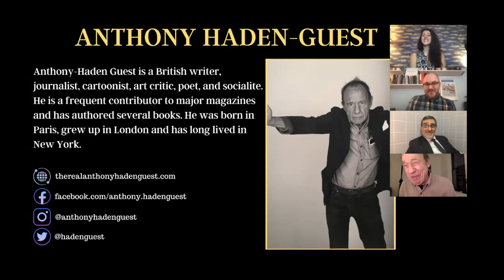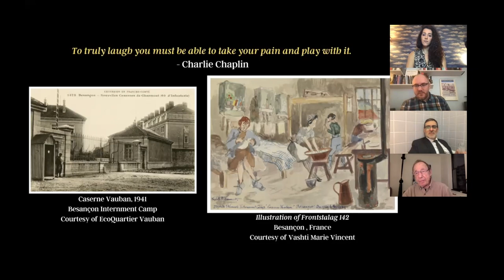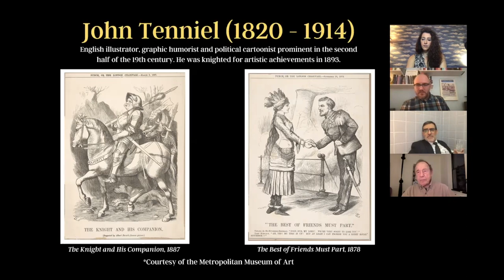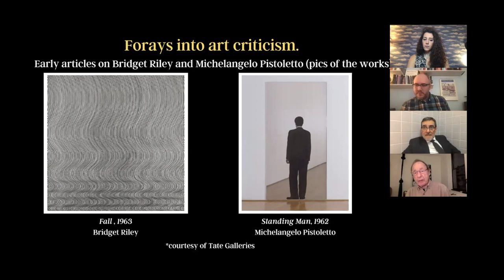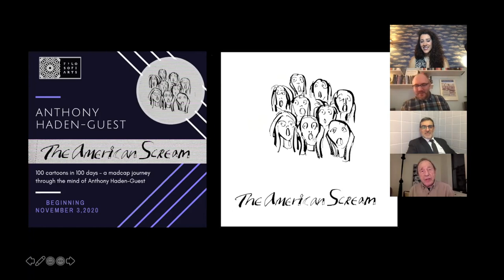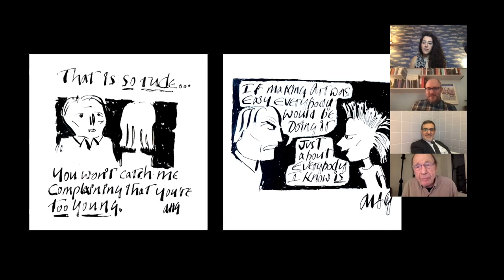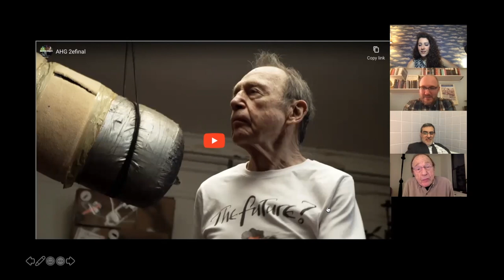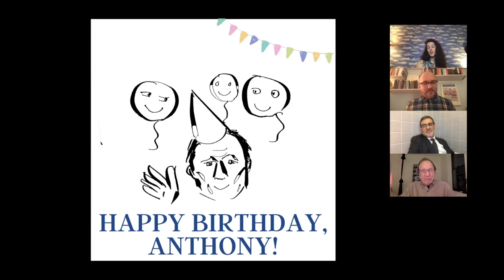Filo Sofi Arts presents Disclosures Through Dialogue: Anthony Haden-Guest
Filo Sofi Arts is proud to present our 4th episode of Disclosures Through Dialogue spotlighting artist, writer and art critic, Anthony Haden-Guest.

On February 2nd, 2021 we celebrated Anthony Haden-Guest's 84th birthday!
Anthony was with us live regaling our audience of friends, colleagues, and collectors with tales from his storied career and insight in the history of cartooning. Special guests made appearances throughout the discussion, ensuring a night of zany fun only Anthony Haden-Guest can conjure.

The birthday extravaganza also marked the vernissage for his newest collection of original drawings, The American Scream. All works are for sale. The series of 100 cartoons presented over 100 days lampoons contemporary narcissism in Anthony's quirky, spontaneous style. Quasi-political, almost cultural, always critical, these cartoons speak to the frustration roiling beneath the mirror’s surface, hidden behind the amusing distractions of American society, waiting to scream.